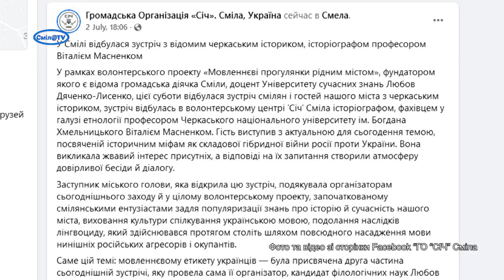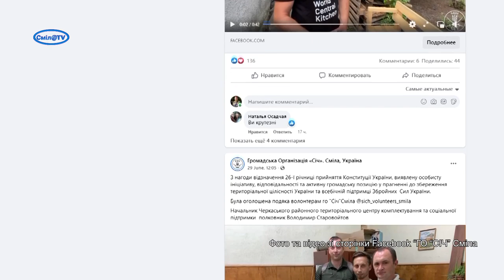У ГО СІЧ відбулась зустріч з істориком